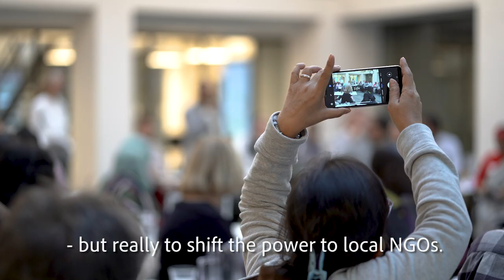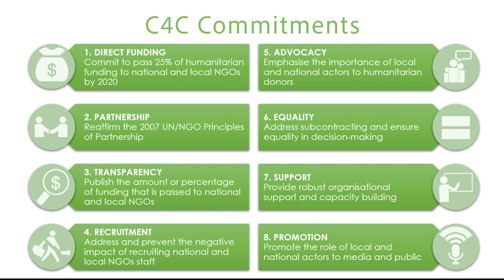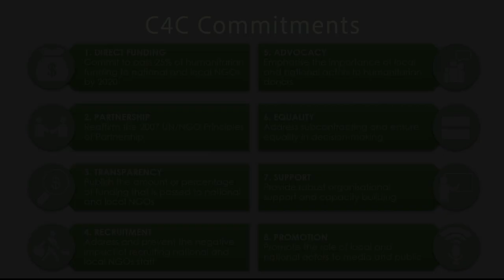Charter for Change 2019 Annual Meeting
From 10-11 December 2019, 31 national NGOs from crisis-affected contexts and 25 international NGOs met for the Charter4Change 2019 Annual Meeting in Copenhagen to take stock on progress and share good practices amongst the Charter4Change signatories and endorsers in promoting localisation efforts.
The C4C annual meeting was co-hosted by DanChurchAid, CARE Denmark, Caritas and Oxfam IBIS.